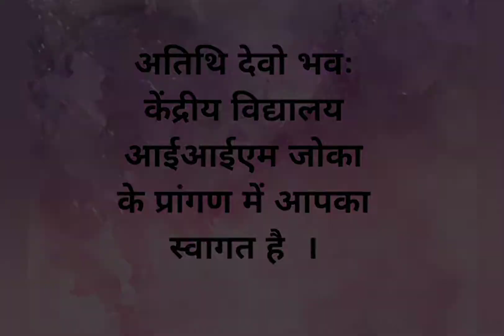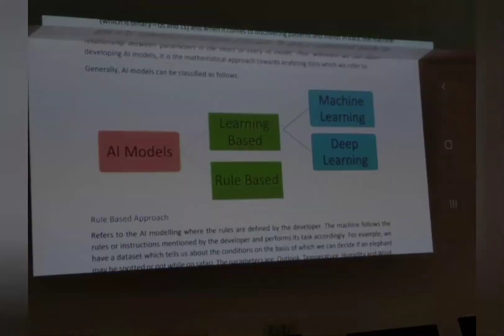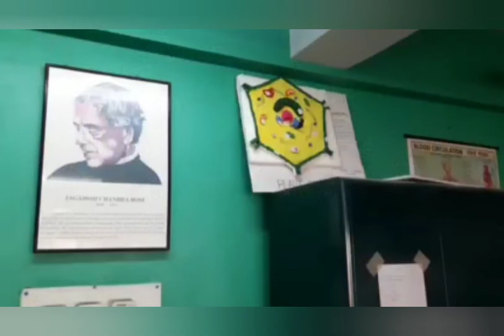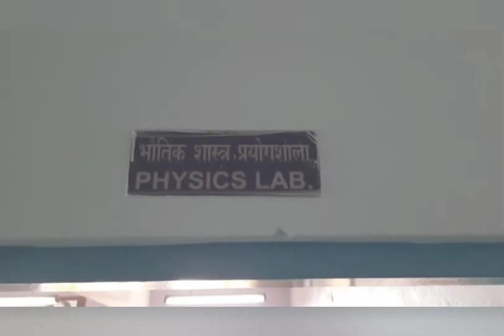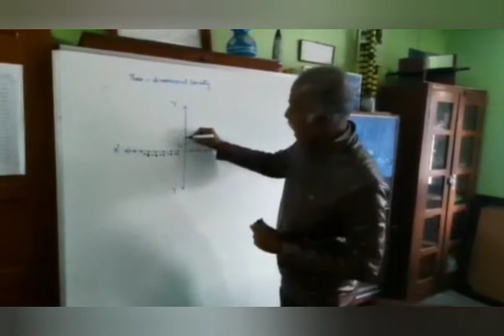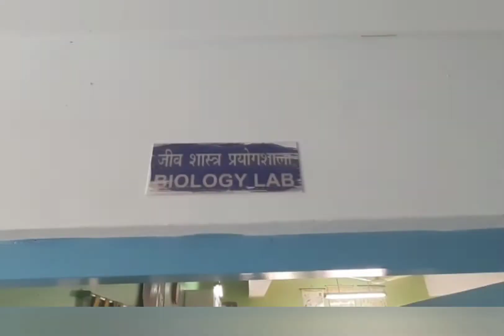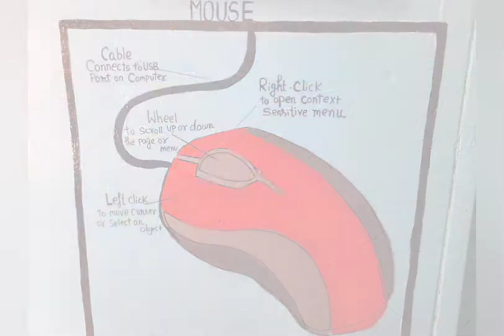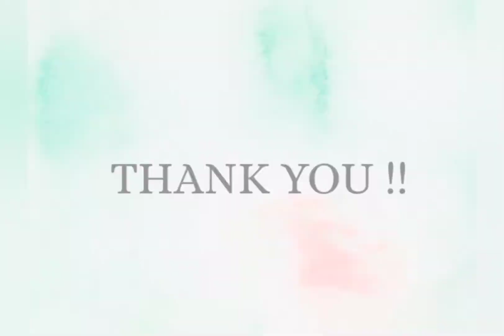VIDYALAYA VIRTUAL TOUR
KV IIM JOKA